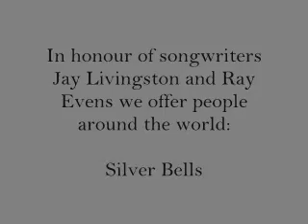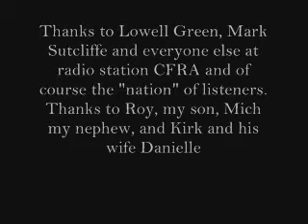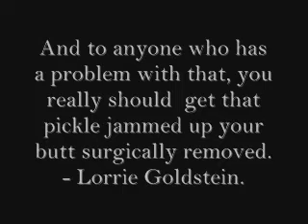Silverbells Ottawa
Cleve Hamilton Singing Silverbells